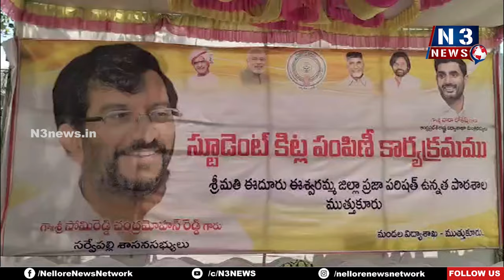గిరిజనులు ఇబ్బందుల్లో ఉన్నారు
- ప్రజాప్రతినిధులు గిరిజనులపై ప్రత్యేక శ్రద్ధ చూపాలి
- పైనాపురం చిన్న గిరిజన సంగం దత్తత తీసుకుంటున్నా
- ముత్తుకూరు స్టూడెంట్ కిట్స్ పంపిణీ లో ఎమ్మెల్యే సోమిరెడ్డి